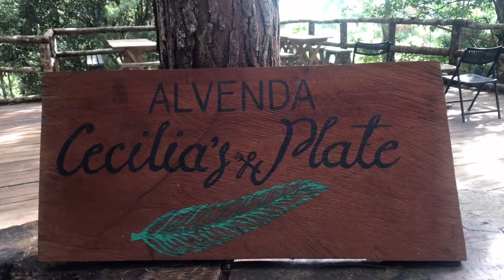ALVENDA CECILLIA’S PLATE | MUTIA ZAMBOANGA DEL NORTE